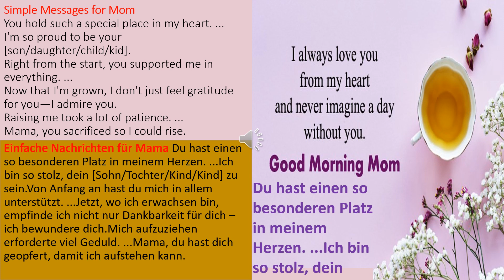knowledgebase || knowledge. | Du hast einen so besonderen Platz in meinem Herzen.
NEWS WIZARD# Du hast einen so besonderen Platz in meinem Herzen.